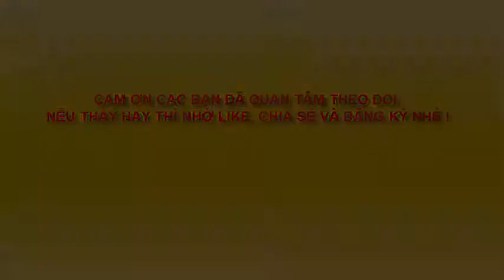DẠY BÉ VẼ BÁNH GATO - Drawing Gato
Hướng dẫn vẽ Bánh Gato đơn giản